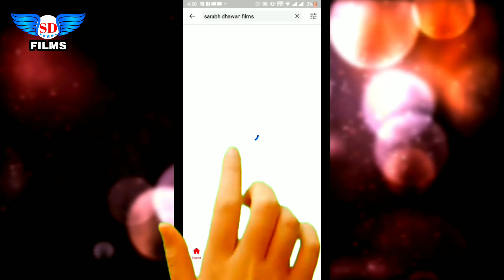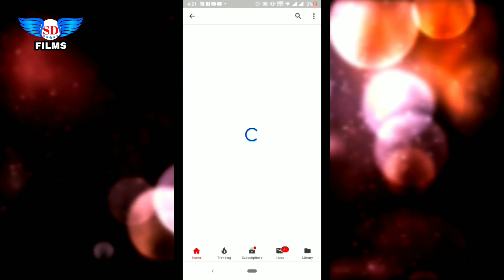भोजपुरी गायक Saurabh Dhawan Patna Mahavir Mandir गरीबों को खाना बाटे हैं SD Films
भोजपुरी गायक सौरभ धवन गरीबों को देखिए कैसे अपने हाथों से खाना वितरण कर रहे हैं और फ्री में इलाज भी करवाए हैं इस वीडियो को पूरा देखें और हमारा चैनल को सब्सक्राइब जरूर करें

SAHIYOG -UDAY NARAYAN , MONU YADAV , VIKASH KUMAR

LEVEL_COMPANY - SAURABH DHAWAN FILMS

MANGED BY - SAURABH DHAWAN FILMS

Saurabh Dhawan ka gana
Saurabh Dhawan Bhagti video
Saurabh Dhawan ka Sad Song
Saurabh Dhawan ka Bhojpuri Hit video
Saurav Dhaman ka Holi gana
Saurabh Dhawan ka Rap Song
Saurabh Dhawan letest video
saurabh Dhawan super song
Saurabh_Dhawan_DJ_Song gana
Saurabh Dhawan New song
saurabh Dhawan Bewafai gana
Saurabh Dhawan sexy video
Saurabh Dhawan Ka sutting video
Saurabh dhawan Ka live video
Saurabh dhawan Bhojpuri video gana
Saurabh dhawan movies
Saurabh Dhawan all song
saurabh dhaman all video
saurabh Dhawan chhath gana
Saurabh Dhawan album
saurabh Dhawan films
saurabh Dhawan
Saurabh Dhawan Films
saurabh Dhawan films
saurabh Dhawan official
saurabh Dhawan devi geet
saurabh Dhawan Rakhi puja song
sorav Dhawan Ka dipawali padaka gana
sorav dhaman devi geet
Saurabh DHAWAN BHAKTI VIDEO
saurabh Dhawan chaita gana
Saurav dhawan ka hot video
Saurabh Dhawan Ka Full HD video
saurabh Dhawan jekebox video
saurabh Dhawan Ka super duper hit gana
सौरभ धवन का भोजपुरी वीडियो
सौरभ धवन का भोजपुरी गाना
# सौरभ धवन का देवी गीत
सौरभ धवन का भोजपुरिया हिट वीडियो
सौरभ धवन होली गाना
# सौरभ धान का चैता वीडियो
सौरभ धवन का सुपर डुपर हिट भोजपुरी गाना
 सौरभ धवन मारकर कर्बला मोहल्ला में
सौरभ धवन चेस्टर किना दा ए सईया
सौरभ धवन राखी पूजा का वीडियो
सौरभ धवन राखी का गाना
सौरभ धवन
# सौरभ धवन छठ का गाना
 सौरभ धवन ऑल सॉन्ग
सौरभ धवन न्यू सॉन्ग
सौरभ धवन सुपर सॉन्ग

नोट अगर आप चाहते हैं स्टेज प्रोग्राम , डांस प्रोग्राम , जागरण प्रोग्राम , पार्टी फंक्शन एवं किसी भी शुभ कार्यक्रम में प्रोग्राम करवाना चाहते हैं तो इच्छुक व्यक्ति शीघ्र हमारा नंबर पर संपर्क करें ☎☎ # -/🙏